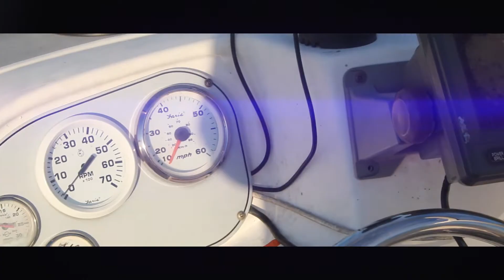fishing for the first time. [a cinematic vlog]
2 siblings travelling to 13 states across the USA in 102 days.

A few months ago, I went fishing for the first time. This is what it was like.

CONNECT WITH OTHERS:

The Brother: @num6tosshme on YouTube + Instagram

Instagram, Pinterest, Disqus: @ckundim99